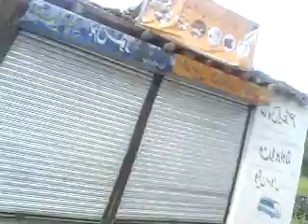SKARDU GOLL.3gp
Gulzararjunbalti